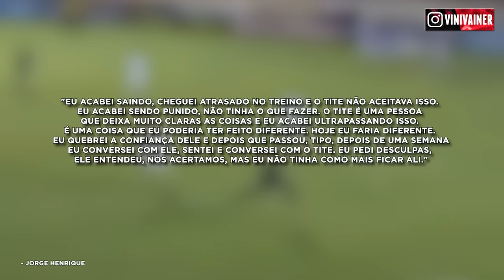OLHA COMO O ATACANTE JORGE HENRIQUE DESTRUIU A PRÓPRIA CARREIRA! (Jogou tudo fora)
É muito difícil no mais alto nível do futebol um jogador manter sempre o mesmo nível de desempenho e o mesmo nível de foco, ainda mais quando você é um jogador muito vencedor. Se você acompanha o futebol brasileiro há mais tempo, você certamente se lembra do atacante Jorge Henrique. Ele se tornou um ídolo do Corinthians participando de grandes conquistas do clube e rodou por outros times importantes do Brasil, mas acabou colocando tudo a perder por conta de uma mentira. Você entenderá o que aconteceu com a carreira do Jorge Henrique nesse vídeo.